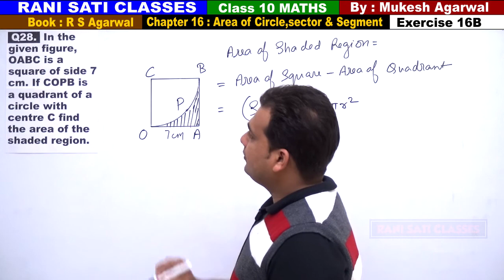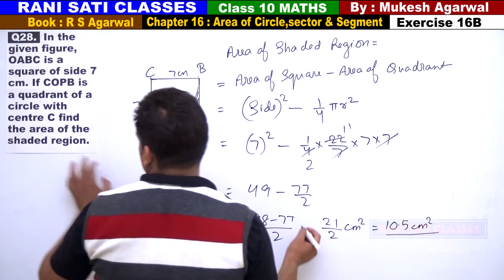Class 10 Maths (Ex 16B Q28) Area of Circle,Sector & Segment (RS Aggarwal 2019)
Q28.  In the given figure, OABC is a square of side 7 cm. If COPB is a quadrant of a circle with centre C find the area of the shaded region.

(Solutions of Exercise 16B)